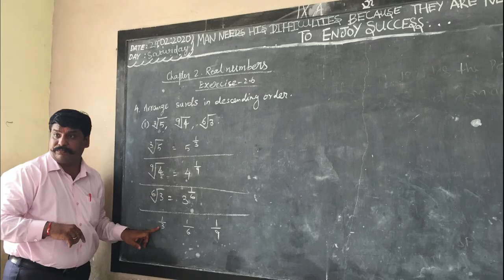TRIANGLES 7.2 NCERT class 9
LOVE MATHS,
 LOVE SOLVING,

LOVE TRIGONOMETRY
LOVE ALGEBRA SOLVING EQUATIONS,
LOVE GEOMETRY